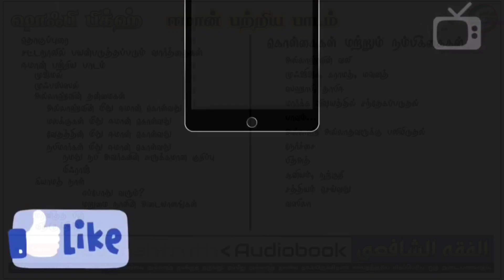ஃபிக்ஹ் வார்த்தைகள் • Ep 01 Se 02 ஷஃபிஈ ஃபிக்ஹ் ஈமான் | Term words Shafi fiqh Ep 01 Se 02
No one can see your number…

உங்கள் எண்ணை யாரும் பார்க்க இயலாது...